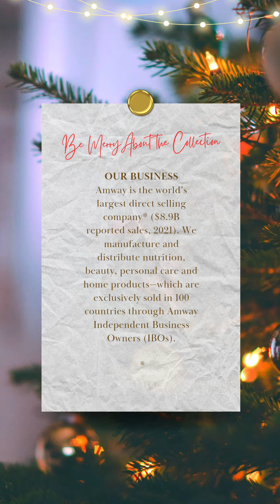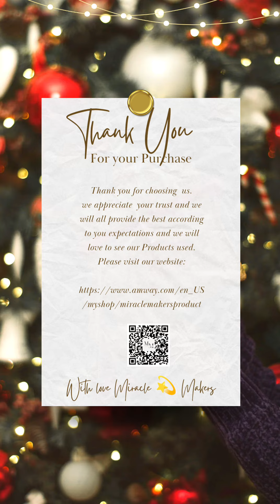if you are interested visit my page👇